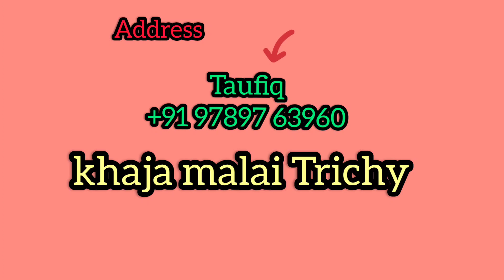birds price starting RS 150😯 | birds for sale in Trichy | my friend shop in Trichy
birds price starting for 150😯 | birds for sale in Trichy | my friend birds shop in Trichy